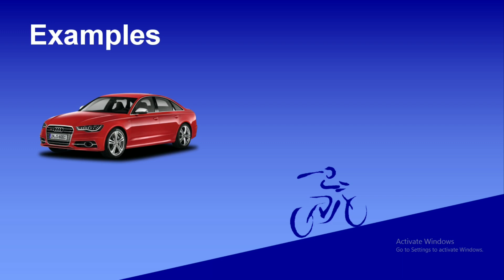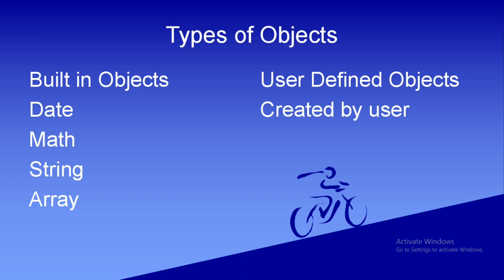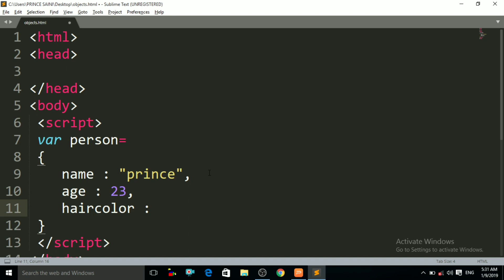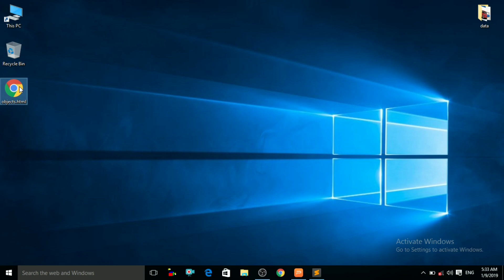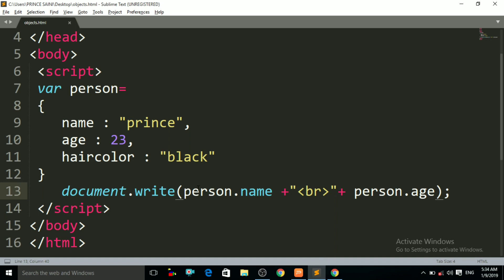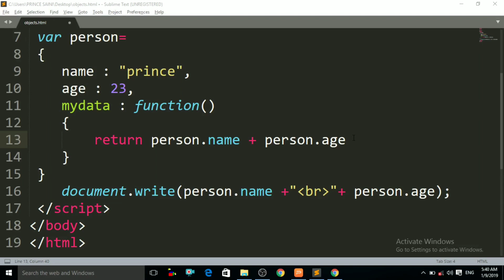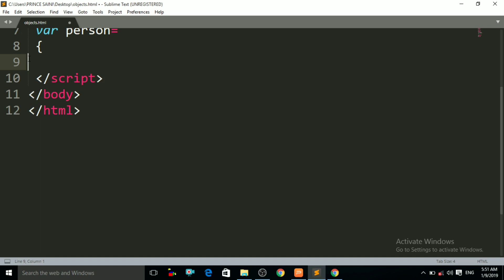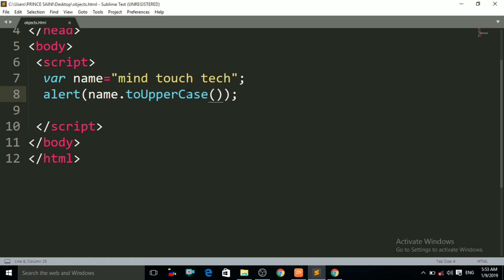Objects in JavaScript in hindi examples | JavaScript tutorial for beginners 2019 in hindi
About Video:-
Hello friends in this mind touch tech JavaScript lecture I will teach you about objects in JavaScript that what are objects what are uses of objects and how to create objects in JavaScript.in this JavaScript tutorial I will also teach you types of objects in JavaScript.so this is very important lecture of JavaScript so keep watching..!!